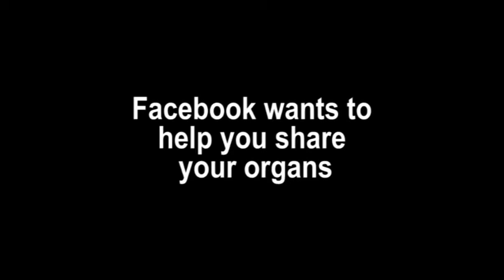Facebook Organ Donors